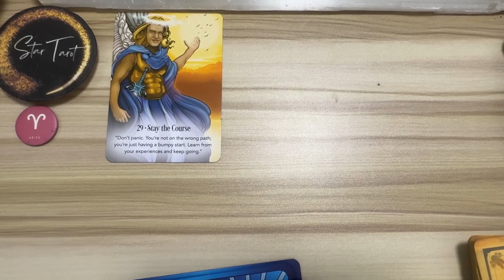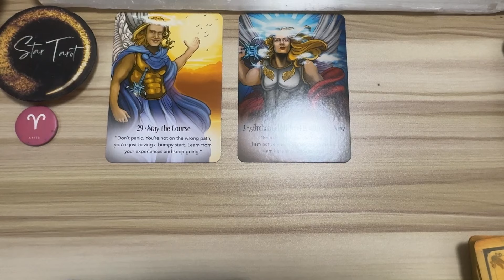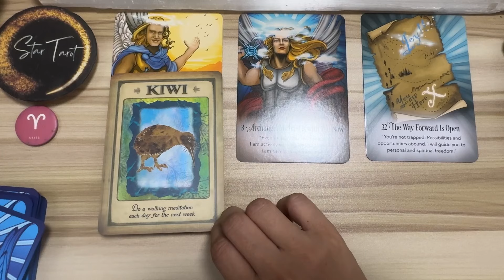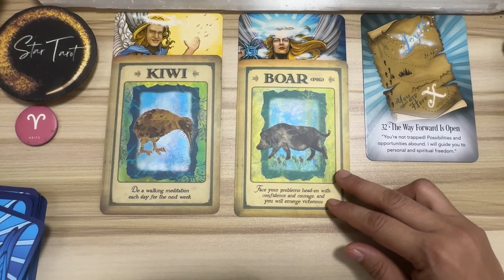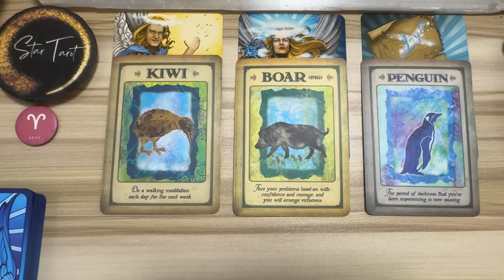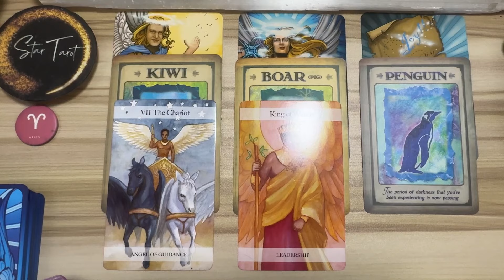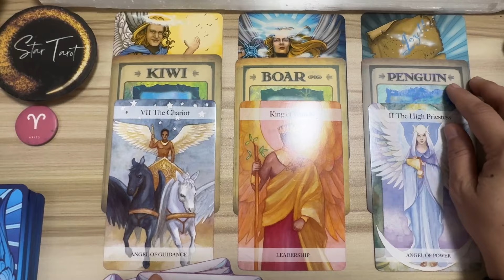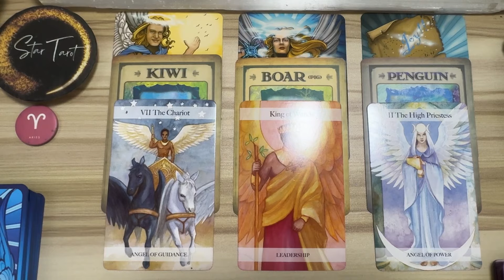Opportunities and possibilities are coming your way..♈️ARIES🔮July 14-20 2024 🌈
Opportunities and possibilities are coming your way..♈️ARIES🔮July 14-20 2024 🌈aries

Hello beautiful soul! I hope you enjoyed your July 14-20, 2024 Weekly Tagalog Reading. I appreciate your support! Blessings, love and light! 🙏❤️